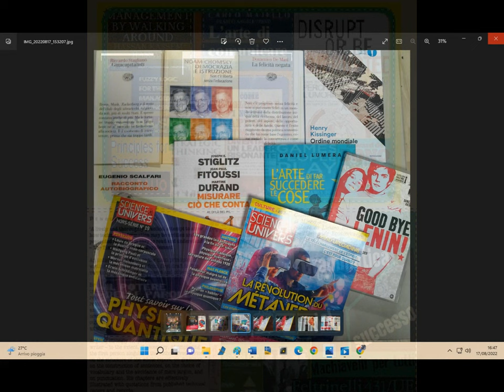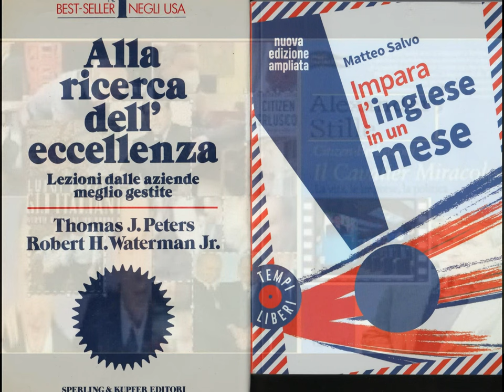16+1 TinyEmpowering item [by Sergio Conegliano]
16+1 TinyEmpowering item [by Sergio Conegliano]
enPassant..additionally..